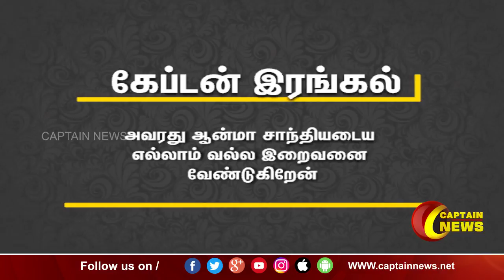தேமுதிக பிரமுகரின் மகன் மறைவிற்கு கழகத் தலைவர் கேப்டன் விஜயகாந்த் இரங்கல் தெரிவித்துள்ளார்.